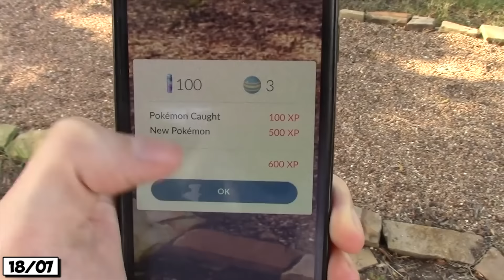POKÉMON GO: Jogadores GANHAM DINHEIRO | DEAD RISING de VOLTA - GAMER POINT